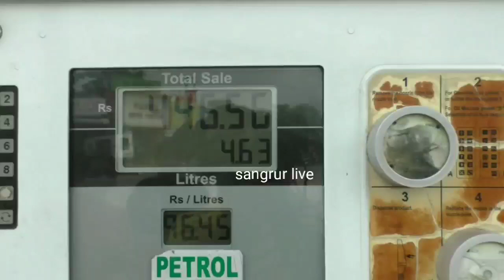ਤੇਲ ਦੀ ਵੱਧਦੀ ਕੀਮਤਾਂ ਤੋਂ ਲੋਕ ਪ੍ਰੇਸ਼ਾਨ।